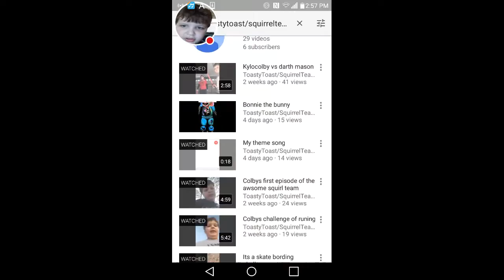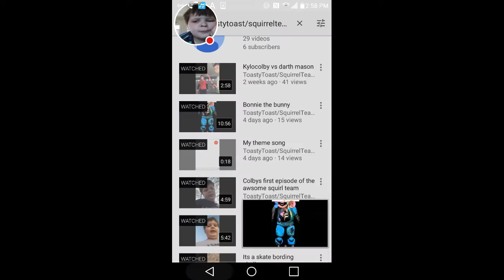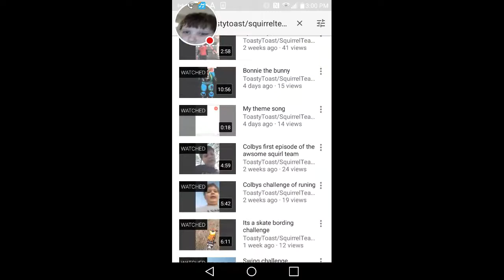Trailer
Watch me trailer